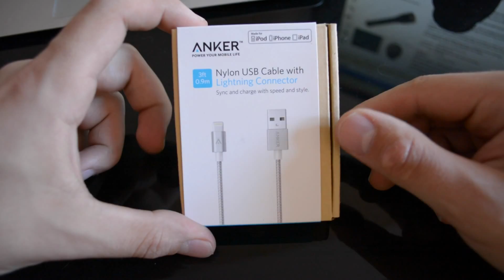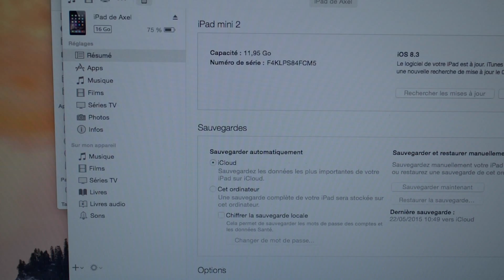Test du Cable lightning en nylon Anker